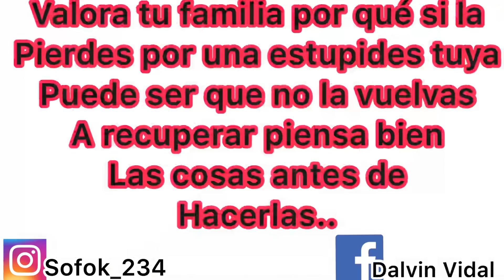Nunca pensé que un padre iba abandonar sus hijos y su esposa de esta forma de bajo de un puente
DIOS TE BENDIGA SERÁ HASTA UNA PRÓXIMA__________#Reflexiones